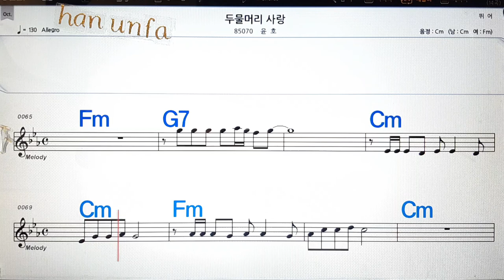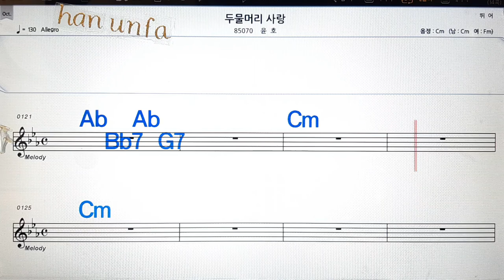두물머리 사랑/윤호💋노래방, 통기타 , 코드 큰악보, 가라오케, 반주💖Karaoke, Sheet Music, Chord, MR